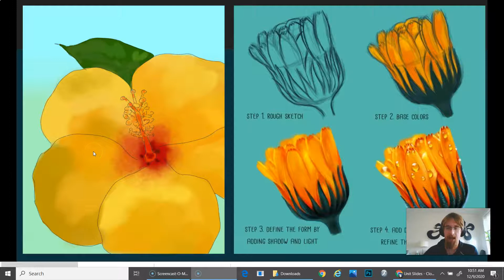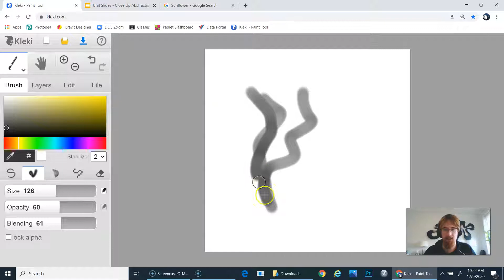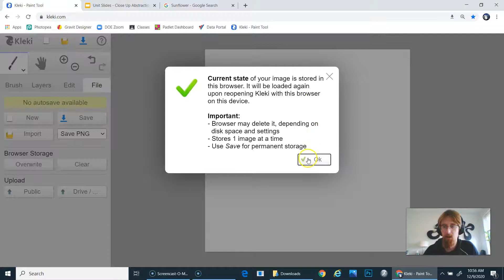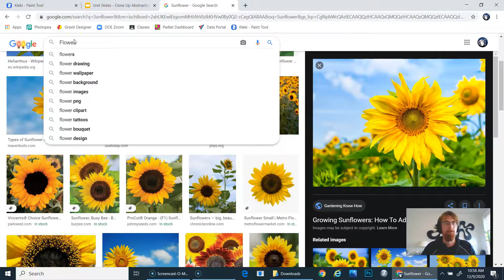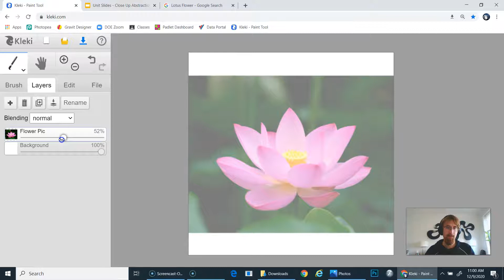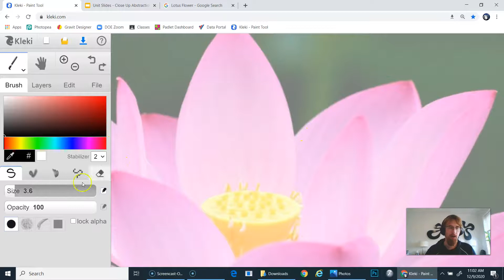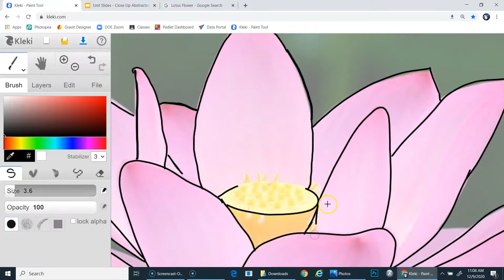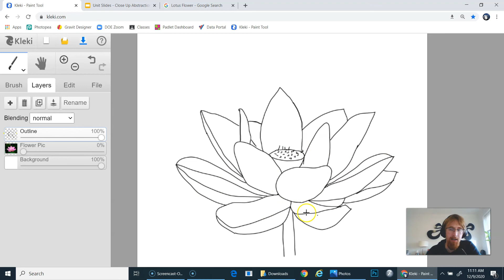HOW TO: Digital Painting with Kleki (Step 1 - Outline)